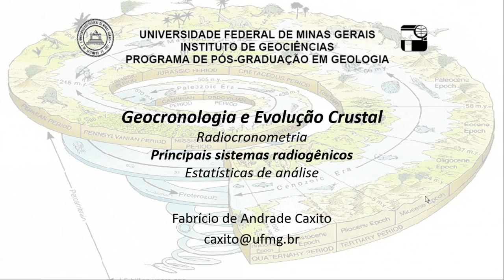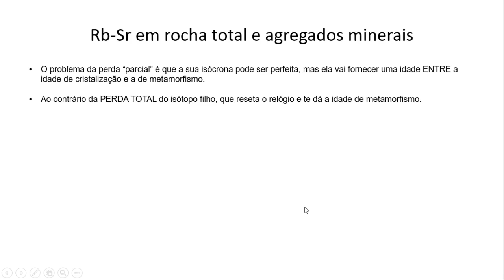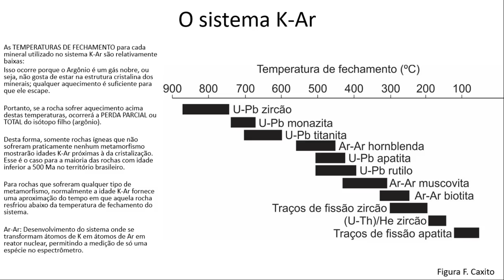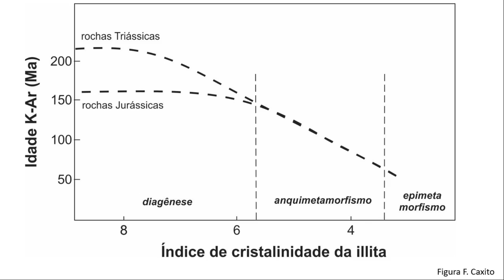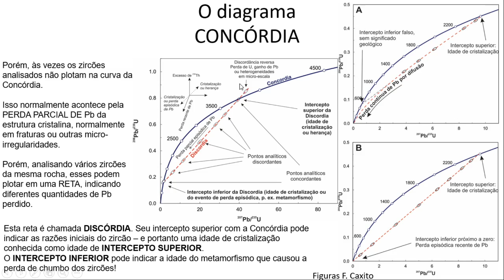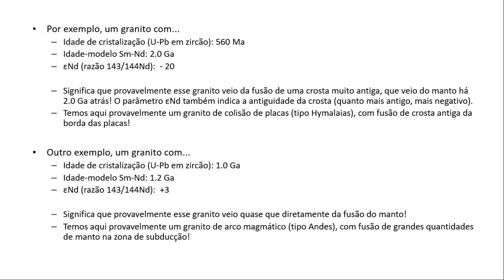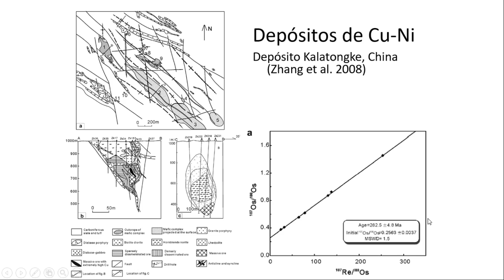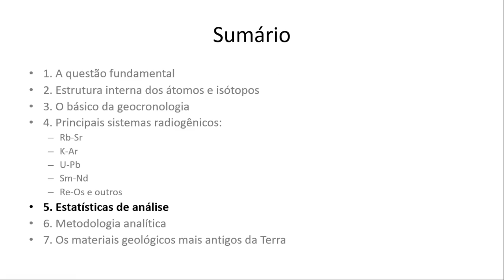Geocronologia e Evolução Crustal Aula 2-2 Visão panorâmica dos principais sistemas radiogênicos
Aula 2-2 do curso de Geocronologia e Evolução Crustal, professor Fabrício Caxito . Material adaptado para o Ensino Remoto Emergencial do semestre 02/2020 - UFMG.